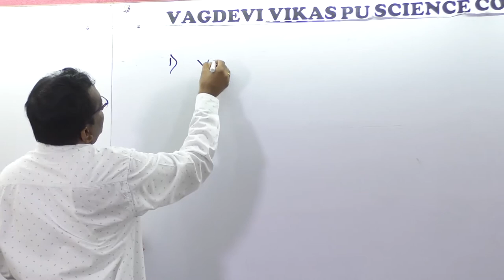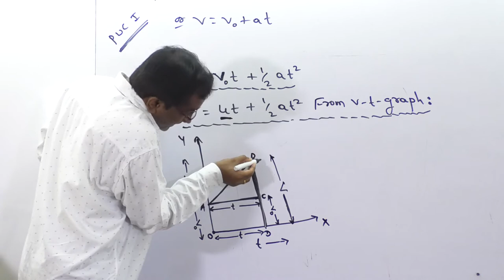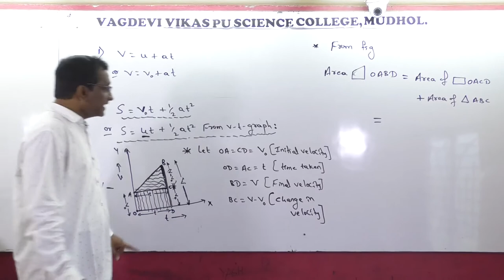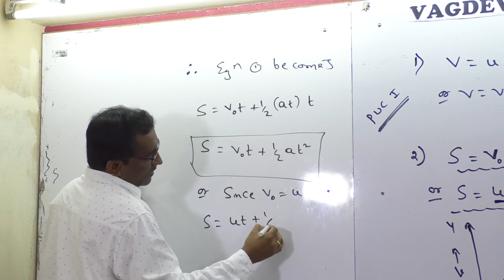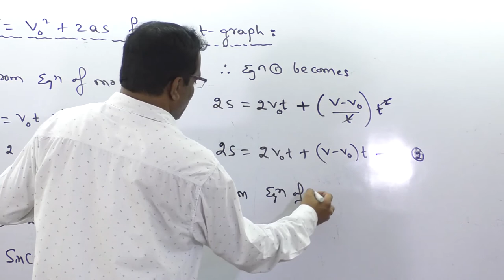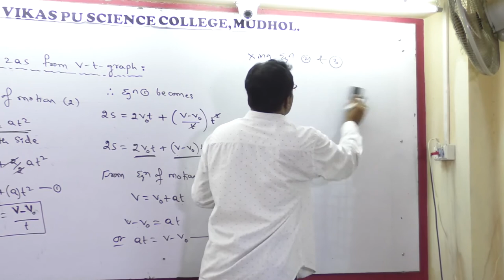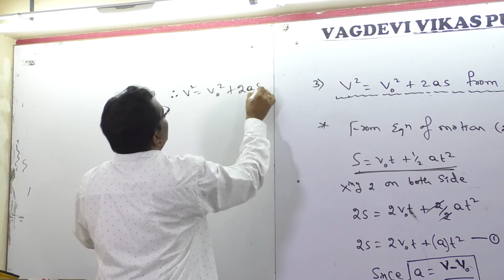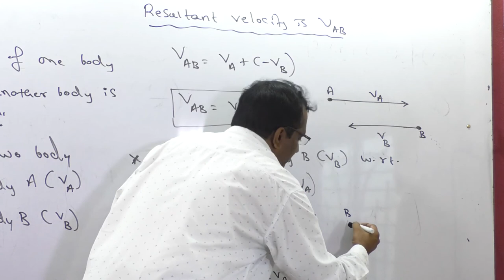PU-I PHYSICS CHAPTER-3 PART-03 MOTION IN A STRAIGHT LINE || BY L. K. KAMA SIR